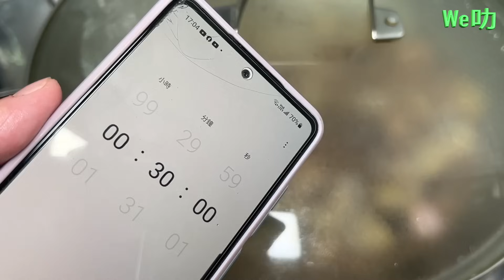【海參炆豬肉🥘】父親節/端午節/賀年宴客極品🥇家肥屋潤💗鮑有餘💰油鮑汁炆🦪美味話咁易👍🏻😋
為什麼選擇澳洲海參-禿參？

正因為澳洲擁有世界最乾淨的原生態海域和最高安全標準的食品監測制度，所以選擇澳洲海產品，安全！安全！安全！

禿參是生長在大洋洲珊瑚海域的優質海參，沒有任何污染，生長期長，純天然野生海參，干體長30-80mm左右，肉質厚，外型光禿狀、因此又稱禿參，海參體壁中海參蛋白質含量為較高，另外其粘多糖含量高達25.2%，是所有海參中粘多糖含量極高的海參，其食療價值相當於同等質量日本海參的兩倍。

喜歡影片記得分享給更多朋友認識😀 感謝您的支持🙏🏽

該種海參中的海參皂甙硫酸化程度低，骨片適中，口感極好，適口粘滑，為食用海參中之上品。

由於其酸性粘多糖的含量高，它對人體的食療作用以及藥用價值都要遠遠高於一般的海參！

適宜人群

1、糖尿病、貧血等慢性消耗性疾病。

2、腫瘤放、化療患者的康復期保健。

3、動脈硬化、高血壓、高血脂等心腦血管疾病患者。

4、免疫力低下、體虛、畏寒、多汗、經常感冒者。

💁🏻‍♂️認識更多 養顏 養生 保健湯水🍵

5、氣管炎、關節炎、類風濕、骨質疏鬆等。

6、腦力勞動者及重體力勞動者如運動員。

7、尿頻、腎虛、易疲勞、性慾減退者。

8、食欲不振、便秘者。

9、失眠、多夢、耳鳴、心慌氣短、頭暈眼花、記憶力減退者。

10、亞健康、各種現代病患者。

11、孕婦、產婦。

12、都市白領、愛美的現代女性。

13、發育期兒童補充腦黃金DHA。